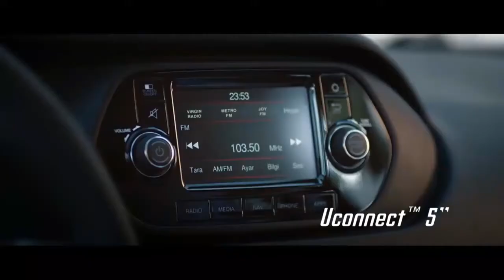New Fiat Cronos 2018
NOVO FIAT CRONOS (ARGO SEDAN)